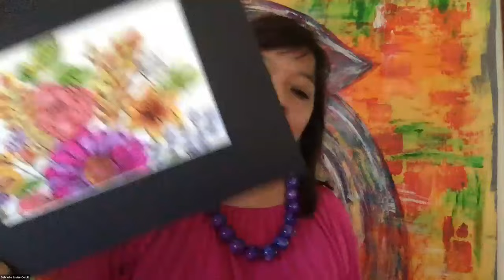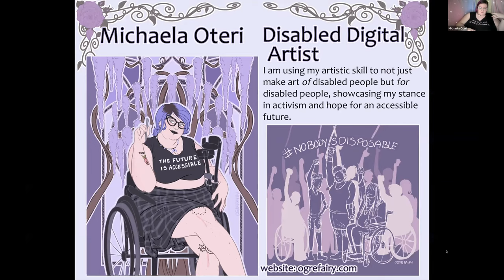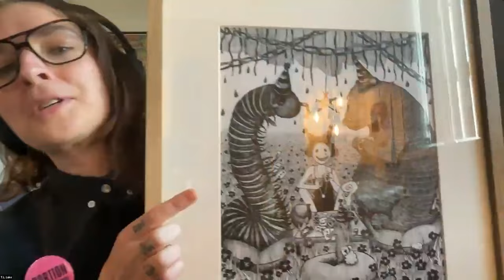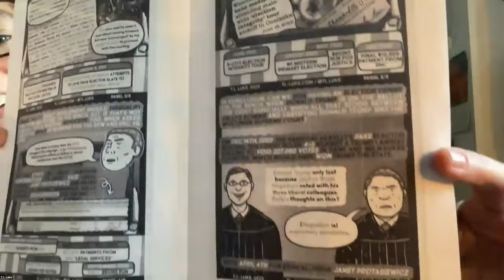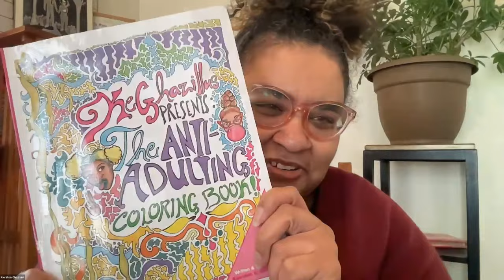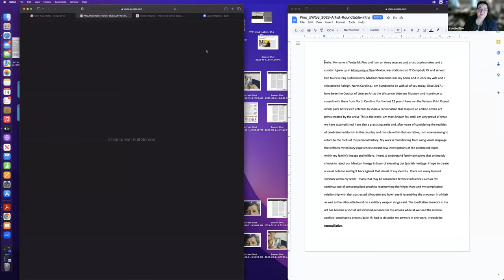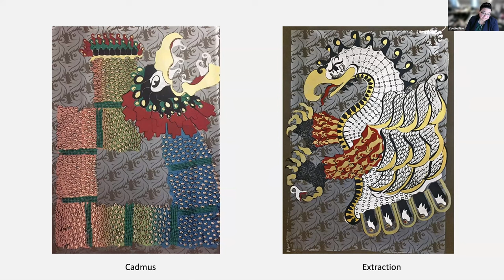Artists' Panel: Hopeful Art and Artful Hope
This presentation is part of the UW System Women’s and Gender Studies Consortium April 2023 Conference, “Sustaining Hope: Feminisms, Freedom, and the Future.”